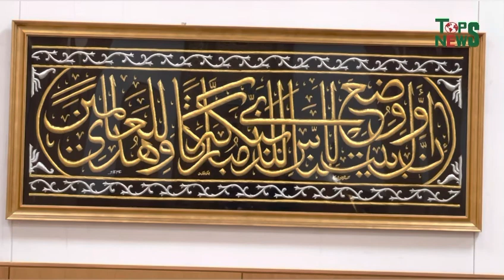ব্রিটেনের মসজিদে কাবা শরীফের গিলাফ ও মসজিদে আকসার পাথর